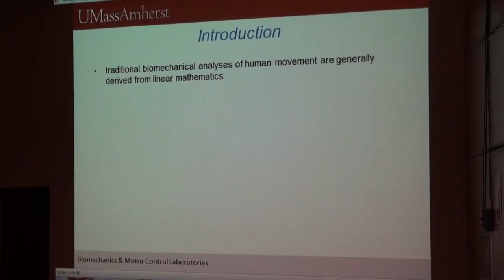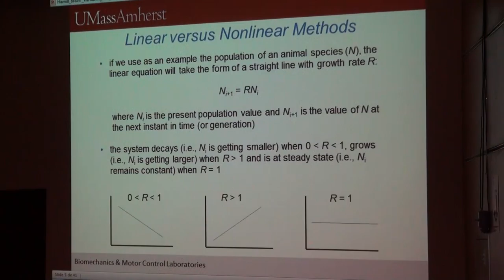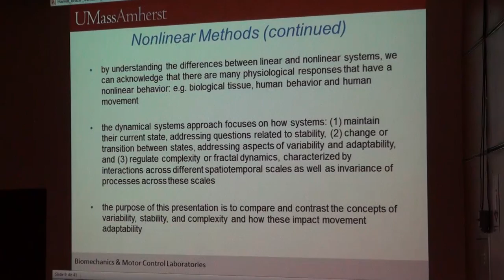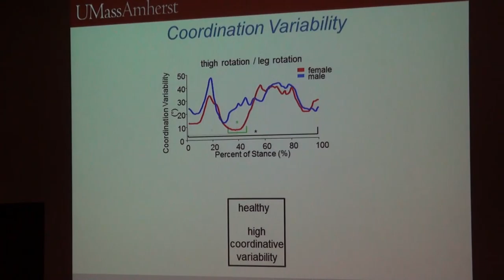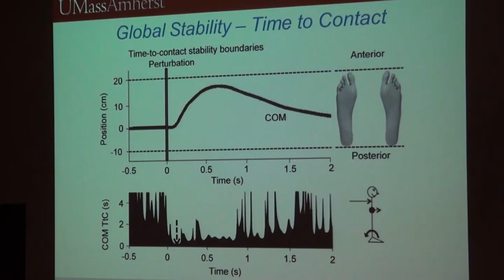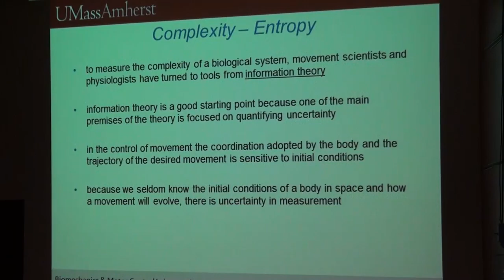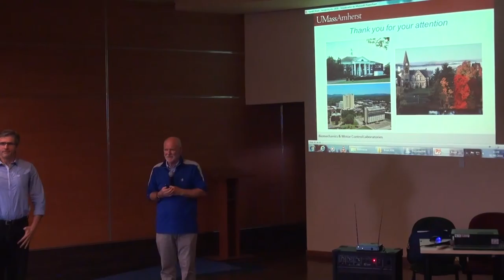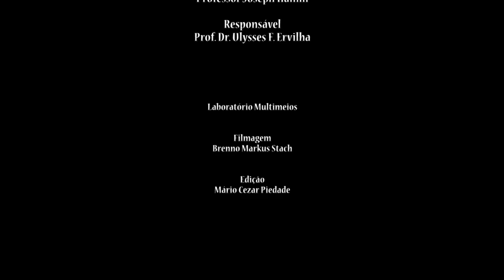Variability, stability, complexity and adaptability - Prof. Joseph Hamill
In this lecture, prof. Joe Hamill talks about Variability, stability, complexity and adaptability.

This lecture is a very appreciated contribution from Dr. Ulysses Ervilha (USP).

Acknowledgements:
Advance School of Physical Education, Physiotherapy, Phonoaudiology and Occupational Therapy, organised by the programa de mestrado em Ciências da Atividade Física da Escola de Artes, Ciências e Humanidades (EACH), o programa de mestrado em Educação Física e Esporte da Escola de Educação Física e Esporte de Ribeirão Preto (EEFERP), o programa de mestrado e doutorado em Educação Física e Esporte da Escola de Educação Física e Esporte (EEFE), programa de mestrado e doutorado em Ciências da Reabilitação da Faculdade de Medicina (FM), programa de mestrado e doutorado em Fonoaudiologia da Faculdade de Odontologia de Bauru, programa de mestrado e doutorado em Reabilitação e Desempenho Funcional da Faculdade de Medicina de Ribeirão Preto (FMRP),  with funding from Pró-Reitoria de Pesquisa da USP.